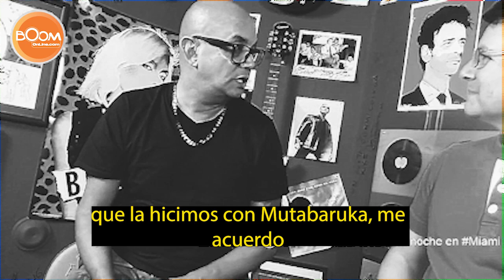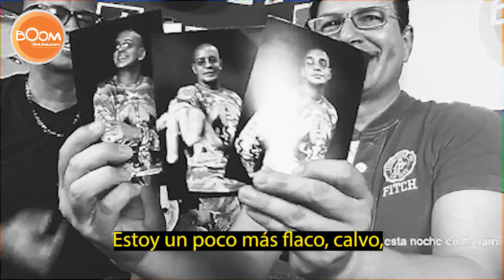BAHIANO habla de PERICOS, REGGAE SUNSPLASH, MTV Latino y el Reggaetón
Este diálogo de 2017 entre Kike Posada y Bahiano comienza hablando de la nostalgia de regresar a lugares que ya ha visitado en el pasado. Bahiano destaca que, a pesar de tener canciones y momentos bonitos en su carrera, no vive exclusivamente de la nostalgia y sigue siendo un músico prolífico que disfruta componiendo y creando nuevas canciones.

Se discuten algunos aspectos de la historia de Bahiano, incluyendo sus primeras apariciones en Miami, sus experiencias en eventos como RocanGol de MTV Latino y su participación en el Reggae Sunsplash en Jamaica. Además, se mencionan sus incursiones en medios de comunicación, como programas de radio y televisión, y cómo esta experiencia le dio una perspectiva diferente en la industria musical.

Bahiano también comparte su opinión sobre el reguetón, señalando que ha sido recibido de manera positiva y que tiene raíces en la música reggae en español, especialmente en Panamá. Se aborda la evolución de la música y Bahiano destaca que siempre le ha gustado experimentar con diferentes ritmos, incluso haciendo versiones de canciones de Héctor Lavoe y colaborando con artistas de diversos géneros.

En cuanto a su actualidad, Bahiano comenta que tiene una tremenda banda y sigue interpretando canciones que él compuso. A pesar de que el nombre de la banda haya cambiado, él sigue siendo el autor de la mayoría de las canciones que la gente conoce. También menciona sus planes futuros, incluyendo la posibilidad de establecerse más en la Florida y formar una banda fija en la región. La conversación concluye con la idea de que Bahiano seguirá disfrutando del escenario y explorando nuevas oportunidades en su carrera musical.